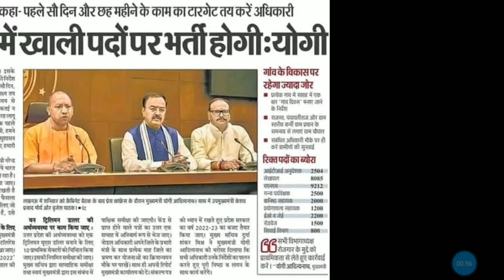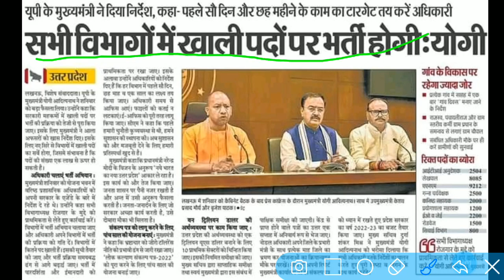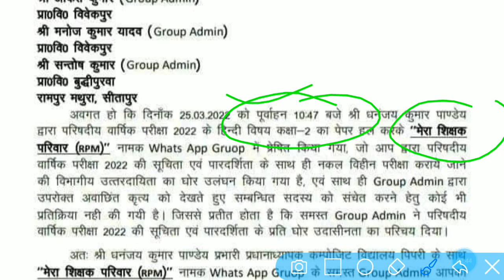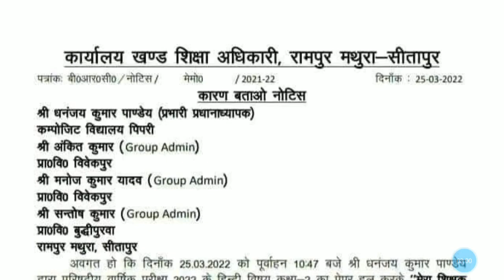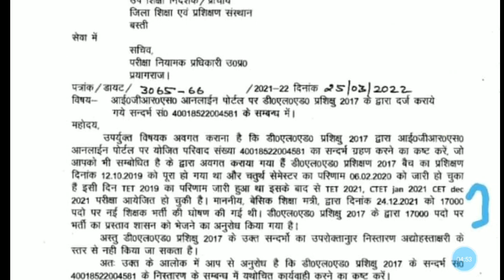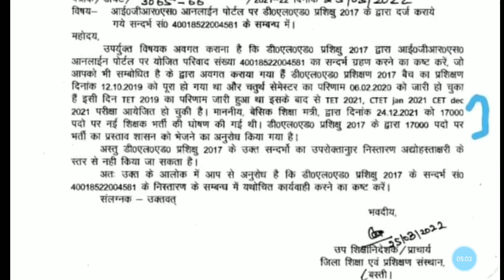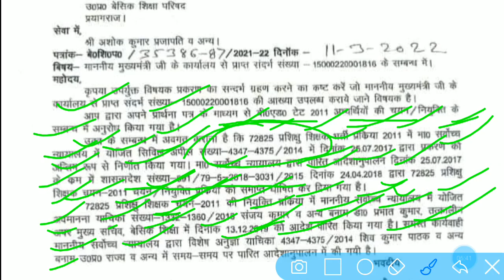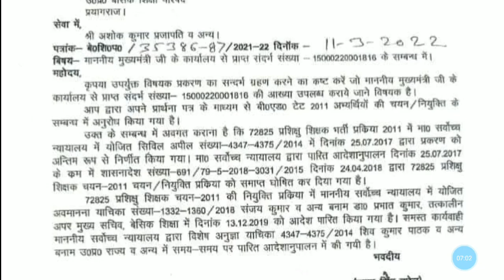17k नई शिक्षक भर्ती विज्ञापन कब आएगा,पेपर वायरल,कुल 5 आदेश,बी एड टेट 2011 पर शासन का रुख क्या है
17k नई शिक्षक भर्ती विज्ञापन कब आएगा,पेपर वायरल,कुल 5 आदेश,बी एड टेट 2011 पर शासन का रुख क्या है

17000 shikshak bharti,
17000 shikshak bharti cut off,
17000 shikshak bharti chandra institute, 17000 shikshak bharti expected cut off, 17000 shikshak bharti safe gunank,
17000 shikshak bharti ka exam kab hoga, 17000 shikshak bharti syllabus,
17000 shikshak bharti kab hoga,
17000 shikshak bharti 2022,
17000 shikshak bharti preparation
nai shikshak bharti kab aayegi,
 tgt pgt,
 tgt pgt kya hai,
tgt pgt news,
tgt pgt ke liye qualification,
 b.ed tet 2011 latest news,
 b.ed tet 2011 ki latest news,
b.ed tet 2011 news,
b.ed tet 2011 kya hai,
b.ed tet 2011